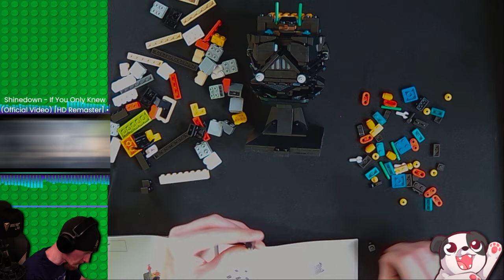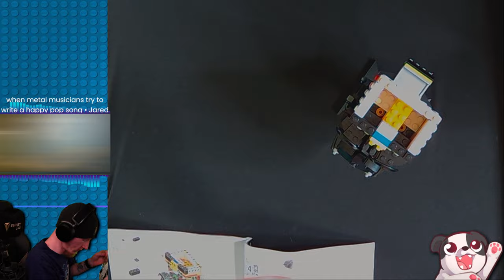LEGO 75304 Darth Vader Helmet Speedbuild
Community Channel Point Challenge reached!

Darth Vader Helmet

00:00 - Switching from "Executor Super Star Destroyer" Build
00:25 - Build Starts
16:10 - Build Finish Reveal and Photos
16:55 - Outro